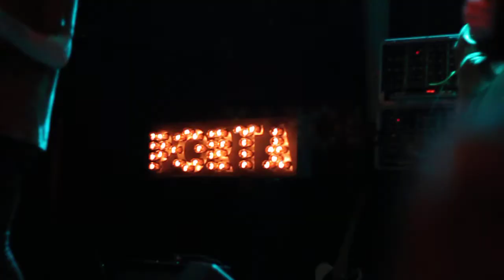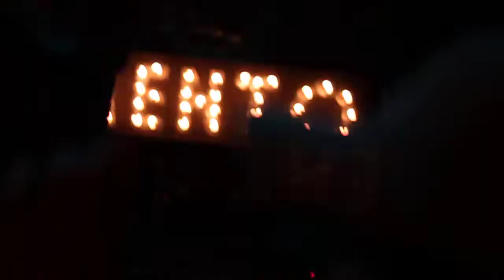The Drums - Money - Live 11-2-2011 Bowery Ballroom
The Drums play Money at the Bowery Ballroom on November 2, 2011.
The show was insane. So stinking good.
Cant wait to see them again.

Sorry for crappy video / audio quality.